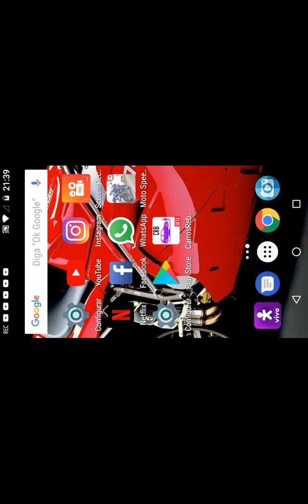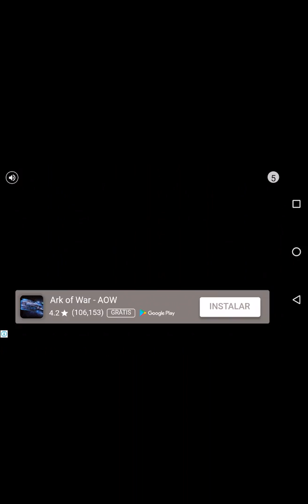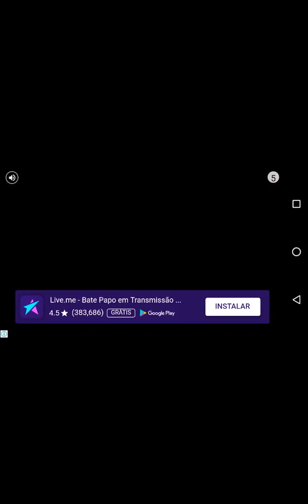MOTO SPEED TRAFFIC